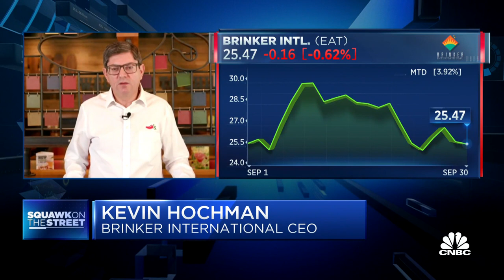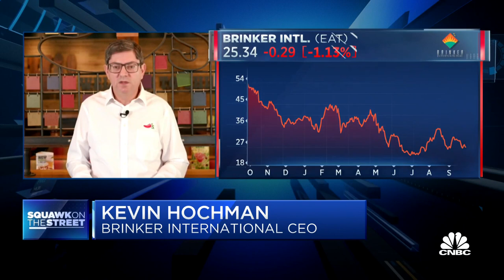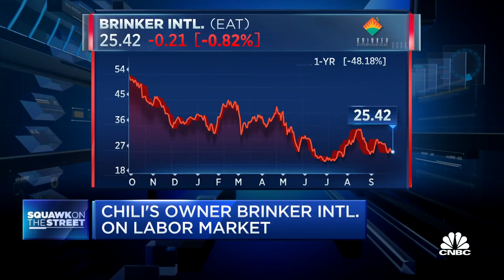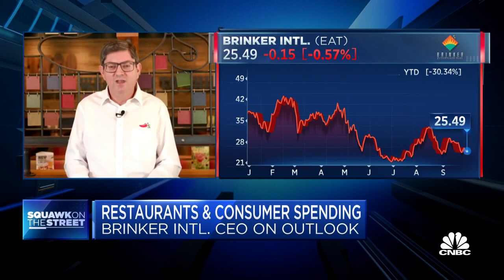We're still seeing a lot of turnover from labor, says Brinker International CEO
Kevin Hochman, Brinker International CEO, joins 'Squawk on the Street' to discuss what Hochman sees across his brands in terms of inflation and more.